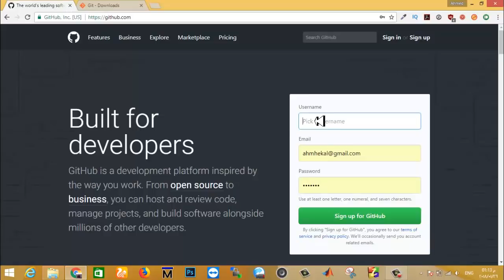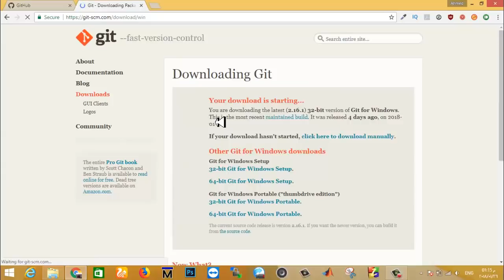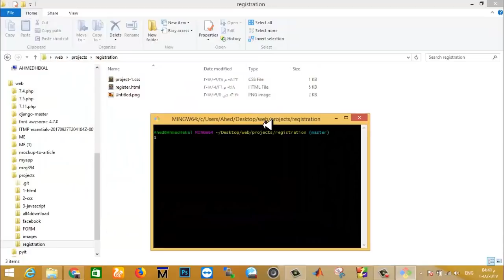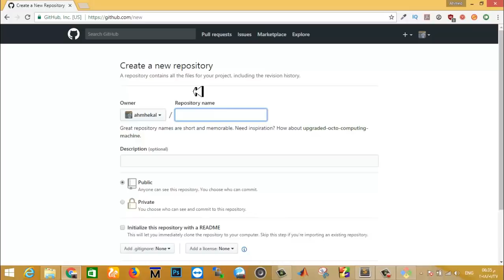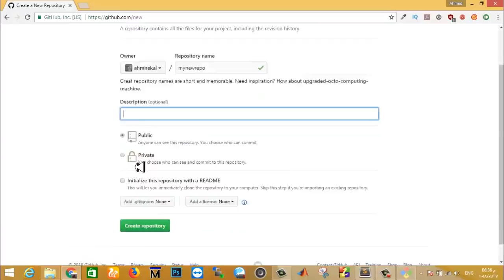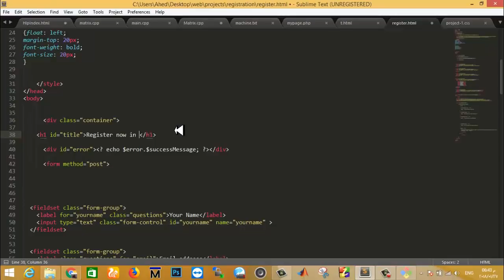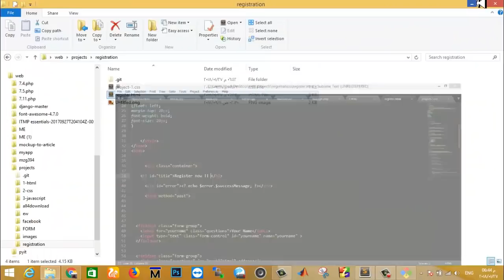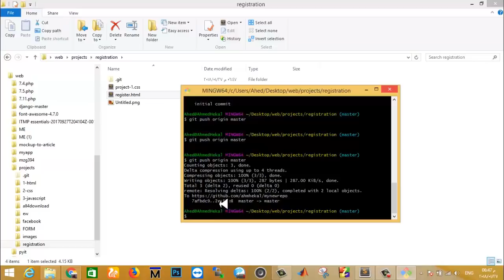تعلم git & github في 25 دقيقة !! - الجزء الأول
تعلم git & github في 25 دقيقة !
تعلم git - تعلم github - الجزء الأول

** لينك الـ commands المستخدمة في الفيديو وشرحها :

** لينك جوجل درايف لتحميل ال commands text file  المستخدمة في الجزء الاول والثاني :

(( ملحوظة : الجزء ده لو انت بتعمل انت ال repository من الاول خااالص وبتحط عليها حاجات انما لو هي موجودة وفيها اي حاجة حتى readme.md وانت هتنزلها وتكمل عليها متعملش git init ولا git remote add origin ..
لازم تعمل clone الاول وبعدين تحط تعديلاتك وترفع .. الكلام ده في الجزء التاني من الفيديو))